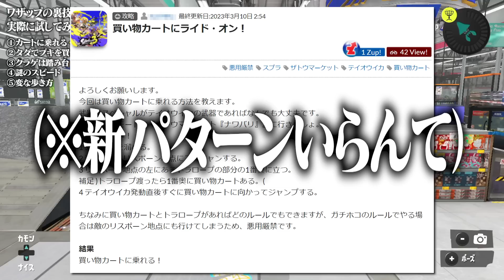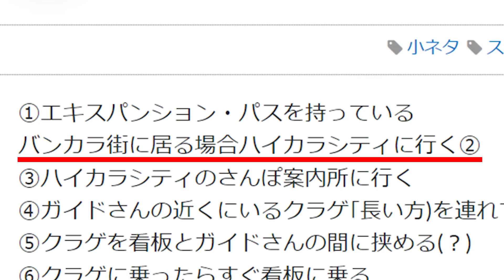「電源を切るとブキをタダで買える裏技」がヤバすぎた【スプラトゥーン3】